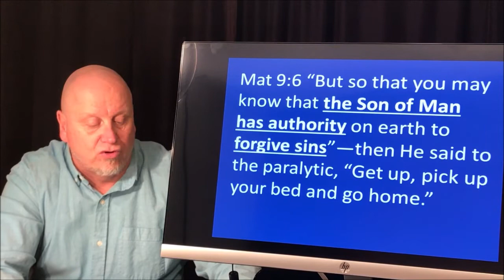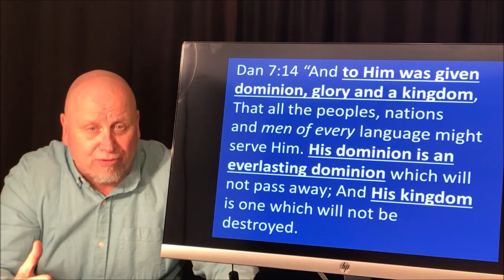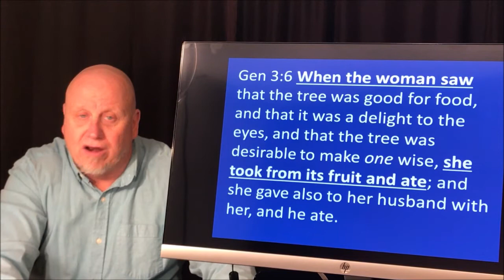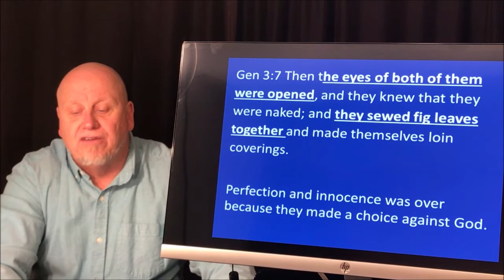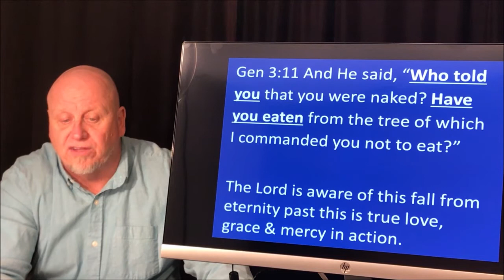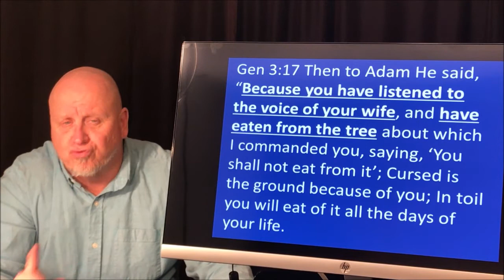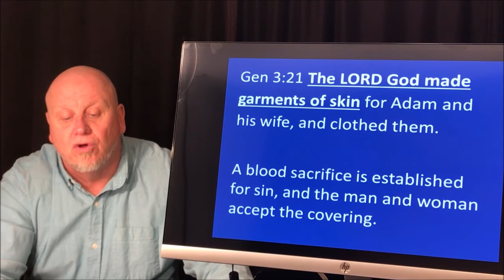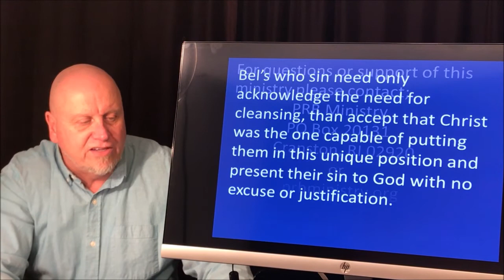The birth of sin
The birth of sin, lesson #82 in the Matthew series.